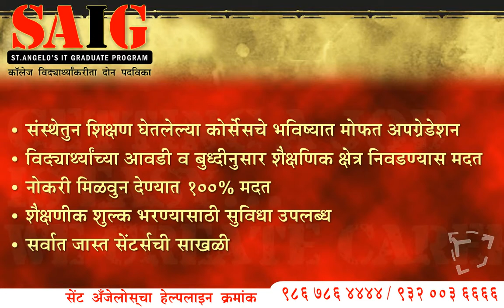3D Animation & Visual Effects Marathi